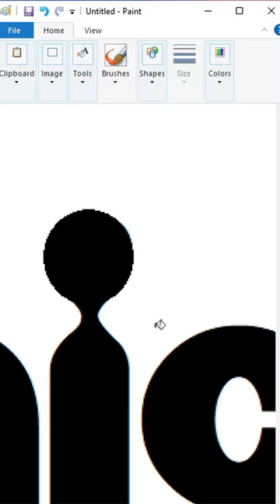How to draw Nick Jr. logo using MS Paint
How to draw Nick Jr. logo using Microsoft Paint.